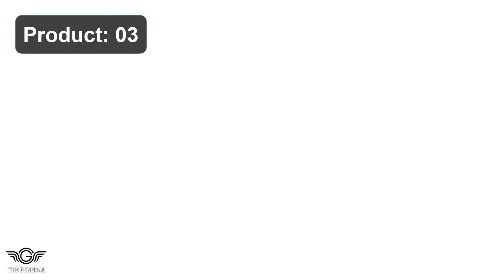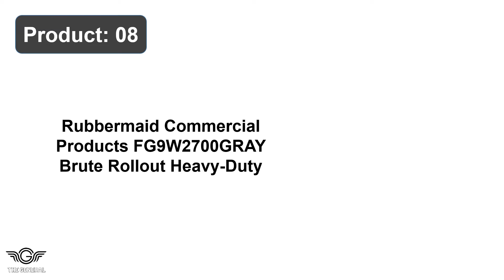Top 10 Best Trash Can with Wheels Review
Products Name -

1. iTouchless Gallon Automatic Trash Can with Odor-Absorbing

2. simplehuman 40 Liter Gallon Slim Kitchen Step Trash Can

3. Suncast Gallon Hideaway Can Resin Outdoor Trash with Lid

4. iTouchless Gallon Dual Push Open Trash Can With Wheels

5. iTouchless 23 Gallon Touchless Sensor Trash Can with Odor

6. Rubbermaid Commercial Products FG263200RED BRUTE

7. SensorCan Gallon Sensor Trash Can with AbsorbX Control

8. Rubbermaid Commercial Products FG9W2700GRAY Brute

9. Rubbermaid Commercial Products FG261000GRAY Brute

10. iTouchless Glide 18 Gallon Sensor Trash Can with Wheels